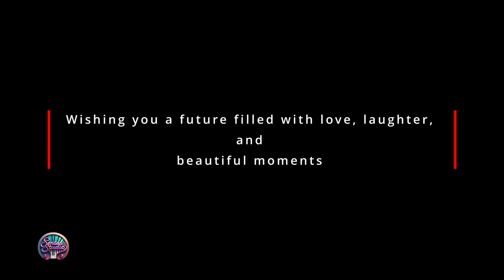Cherished Love: Endless Blessings 💖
'Wishing you a future filled with love, laughter, and beautiful moments.'
@SensusStudioProductions presents a musical moment for lovers and love ones. Modern music played with cultural instruments to give authenticity to the love this music symbolizes.

Cherish your love and love ones, enjoy!

Thank you for supporting @SensusStudioProductions, we appreciate it.